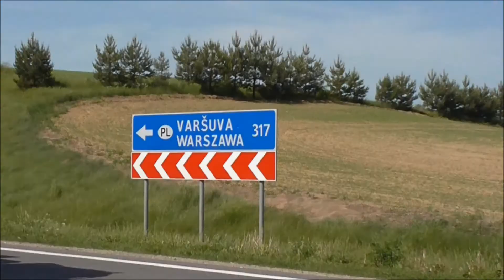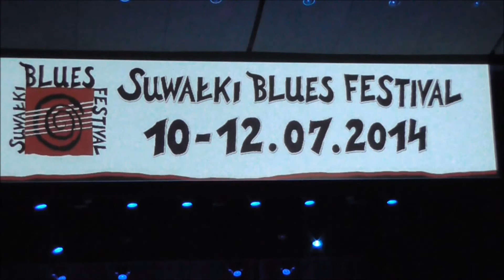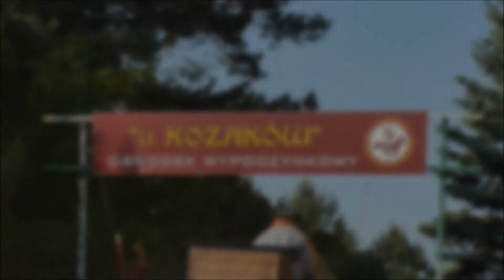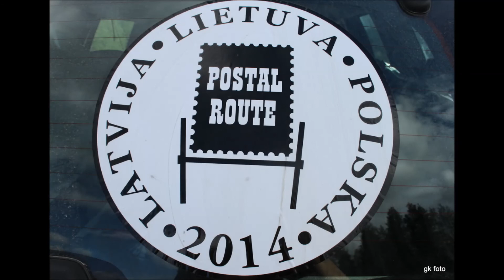Senuoju pašto traktu - atkarpa Kalvarija / Varšuva 2014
POSTAL ROUTE
LATVIJA - LIETUVA - POLSKA